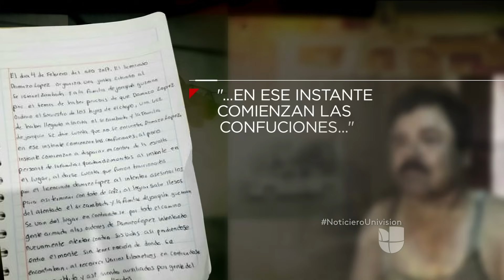Guerra por control del Cártel de Sinaloa deja 13 muertos en ese estado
Los hijos de Joaquín 'El Chapo' Guzmán escribieron una carta a un periodista en la que relataban que supuestamente habían sido atacados durante una reunión organizada por colaboradores de su padre.